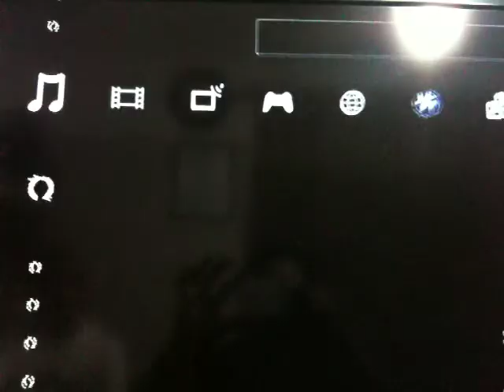Red Dead Redemption Feat. Tupac (Last Muthafucka Breathin' Remix)